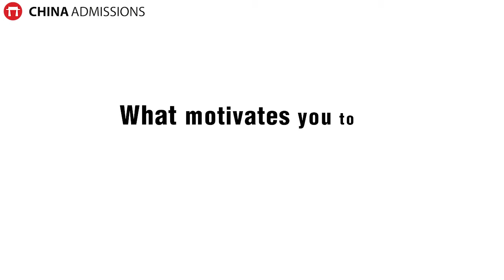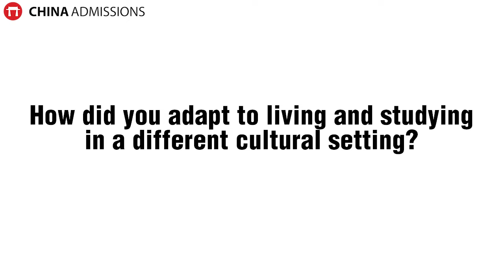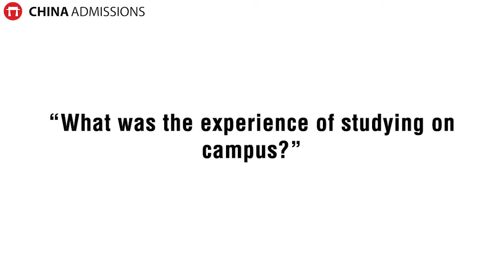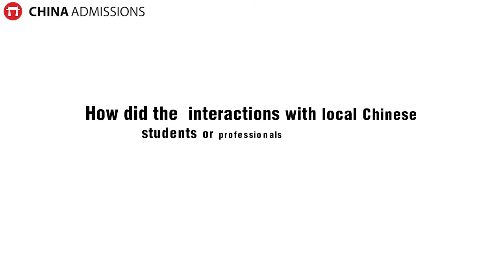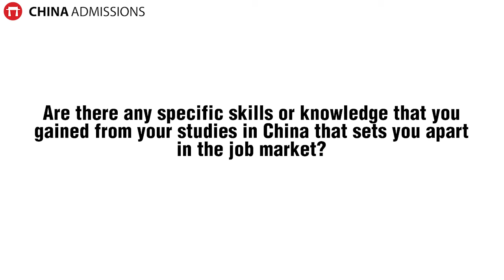Studying Economics at Shenzhen University, China | A Student Interview from Spain 🇪🇸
Book a free call with us to learn more about our guaranteed application services

Embark on a captivating journey into the world of studying economics in China through the eyes of [Student's Name], a determined student hailing from Spain. In this insightful interview, Victor shares firsthand experiences, challenges, and triumphs of pursuing an economics education in the dynamic environment of China.

🌟 Key Insights: 🌟
· Gain insights into the unique curriculum and teaching methods of economics studies in China.
· Learn about Victor's cultural immersion and enriching experiences while studying abroad.
· Discover how Victor overcame challenges and embraced opportunities during the academic journey.
· Hear advice and tips for aspiring economics students considering China as their educational destination.
· Explore the exciting blend of cross-cultural encounters and academic pursuits in China's vibrant setting.

📌 Whether you're considering a degree in economics or are simply curious about the academic landscape in China, this interview offers valuable perspectives and inspiring anecdotes.

Timestamps:
00:00 Introduction
01:13 What motivates him to study International Trade & Economics
01:58 Adapt to living and studying in a different cultural setting
04:43 His experience studying on campus
06:16 Program unique insights into industry
07:37 Advice to students
08:43 Social interactions with local Chinese students
09:17 Skills or knowledge he gained
12:24 Advantages of studying or graduating online
14:10 Outro

Want to apply to universities around the world and not just China? Check out programs on our global platform today: